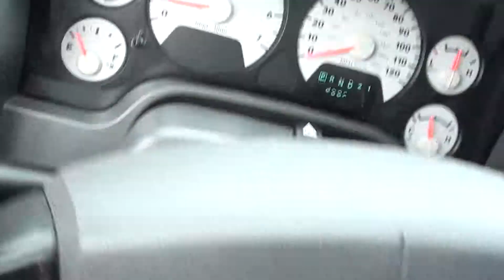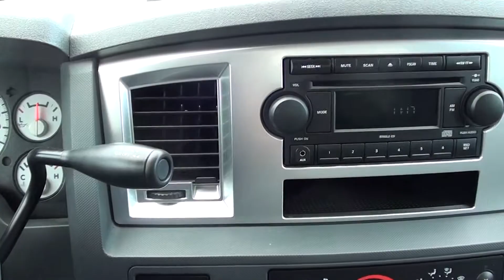FOR SALE 2007 DODGE RAM 1500 SLT!! ONLY 45K MILES!! STK# 20623A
HEMI 5.7L V8 Multi Displacement, 4WD, and Alloy wheels. Ready to work! Rock solid! HERE'S THE DEAL!!  ONLINE SHOPPING MADE EASY WITH WORLDWIDE SHIPPING SERVICES AND UNMATCHED PRICES. ASK AN ONLINE AGENT FOR INSTANT ANSWERS USING LIVE CHAT. SERVICE AND PRICE IS HOW WE ARE ABLE TO BE YOUR DEALER WITH THE CLICK OF A BUTTON. Confused about which vehicle to buy? Well look no further than this trusty 2007 Dodge Ram 1500. Be prepared to be transformed when you get behind the wheel and feel the power surge right into your very soul as you mash the gas and zoom off over the horizon. It scored the top rating in the IIHS frontal offset test.